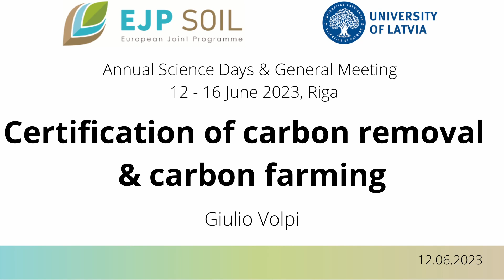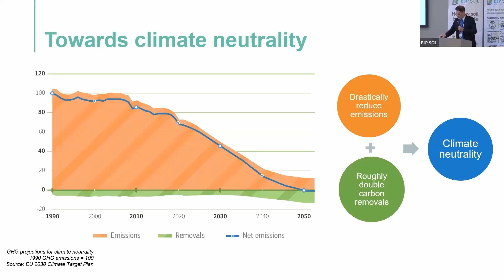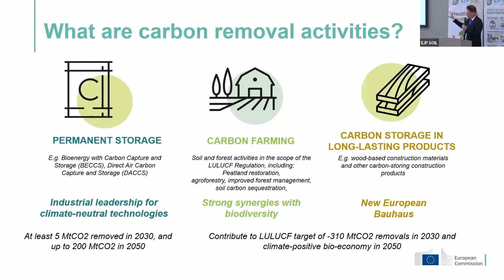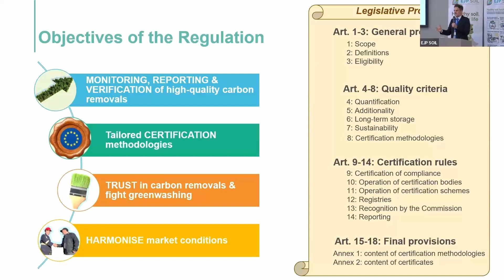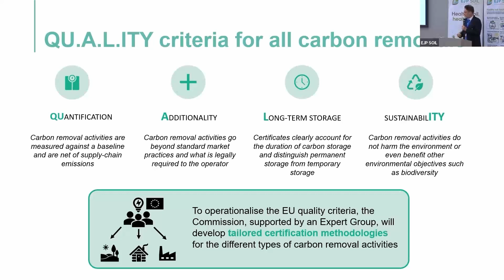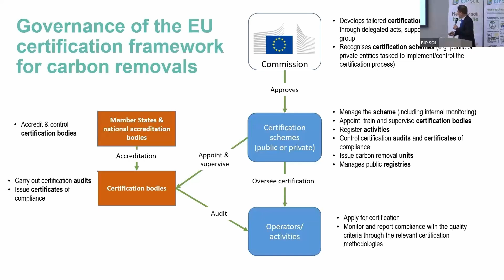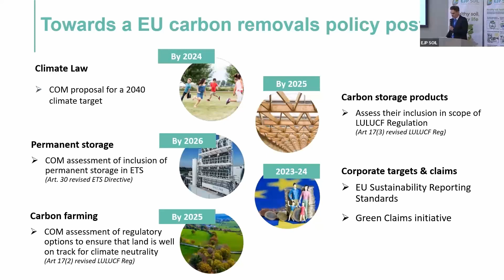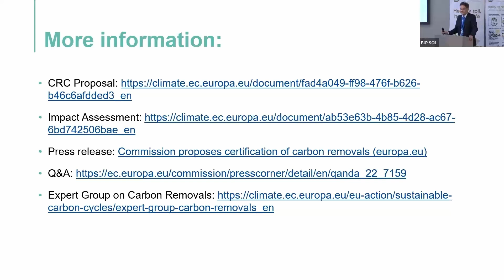Certification of Carbon Removal & Carbon Farming